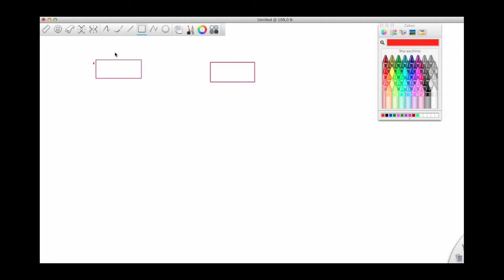Java for 3GIG - swap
Listen and watch two grammar school teachers, Carlos & Alex, swapping the content of two variables.